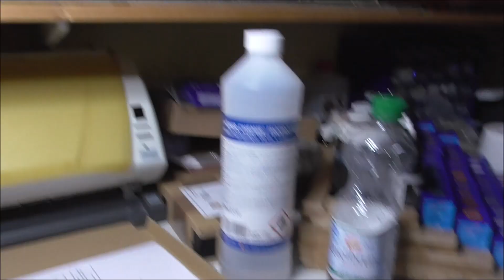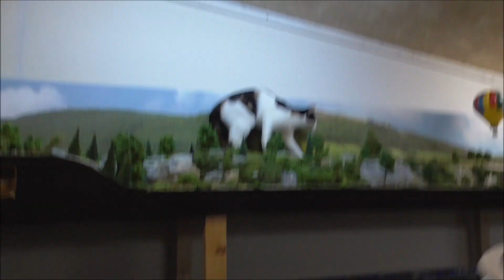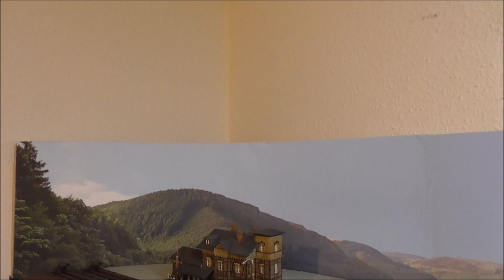Roco 04197S ÖBB 1044 digitalisieren ESU Decoder und LED einbauen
Heute ein schöner Zug der ÖBB.
Daniel,  danke für die Inspiration :-))